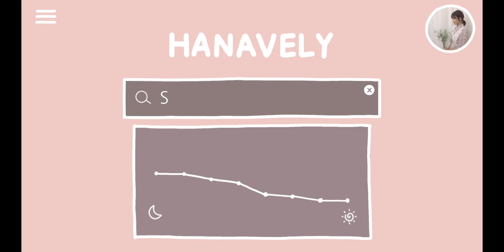[ASMR] 두피에 소름돋는 마이크 스크레치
ASMR이란?
'자율 감각 쾌락 반응'(Autonomous Sensory Meridian Response, 줄여서 ASMR) 또는 '자율 감각 쾌감 반응'은 주로 청각을 중심으로 하는 시각적, 청각적, 촉각적, 후각적, 혹은 인지적 자극에 반응하여 나타나는, 형언하기 어려운 심리적 안정감이나 쾌감 따위의 감각적 경험을 일컫는 말이다.